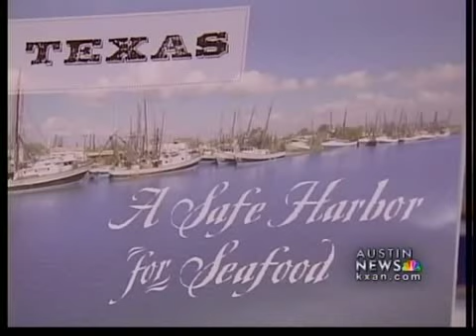Oil spill impact on seafood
How is the oil spill affecting the seafood industry?